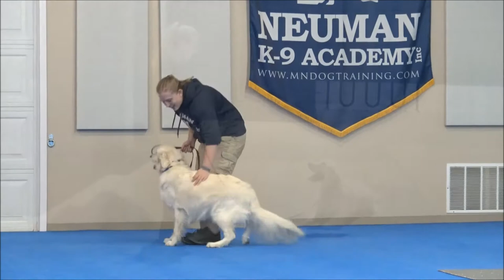Miles (English Golden Retriever) Boot Camp Dog Training Video Demonstration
Miles (English Golden Retriever) graduated from the dog training boot camp at Neuman K-9 Academy. This program included obedience commands to sit, stay, heel or walk on a loose leash, come when called, proper etiquette, no jumping up, meeting and greeting people under control, and running on a treadmill.

Our dog training camp provides programs for English Golden Retriever's such as boot camp, obedience training, and puppy camp.